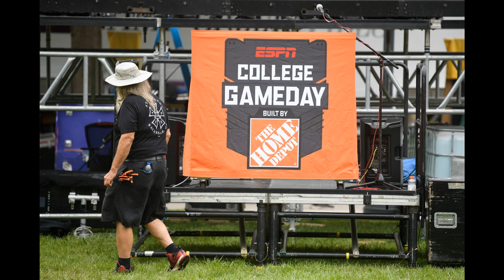WWE star Bianca Belair, a Knoxville native, will be guest picker on ESPN College GameDay Saturday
Bianca Belair has a chance to be the EST of ESPN College GameDay celebrity guest pickers. The current WWE Raw Women's Champion and former UT track and field star will be the celebrity guest picker on Saturday's College GameDay show at the Ayres Hill lawn on the Tennessee campus ahead of the afternoon kickoff between the Vols and Gators at Neyland Stadium. The Vols alum announced the news on Twitter on Friday afternoon. Belair, whose legal name is Bianca Blair Crawford, attended the University of Tennessee from 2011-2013 and was a sprinter and hurdler on the track and field team. She was a two-time SEC Academic Honor Roll honoree. Before then, she went to high school at Austin-East. NEED TO KNOWGoing to 'College GameDay' at the University of Tennessee? COMING TO KNOXVILLEESPN's Gene Wojciechowski on UT-UF rivalry and his last 'College GameDay' in Knoxville SCOUTING REPORTTennessee football vs. Florida: Score prediction, scouting report for Vols vs. Gators After a stint as a CrossFit competitor, Belair signed with WWE in 2016 and made her first television appearance on the company's NXT show later that year. She has been a rising star throughout her pro wrestling career, winning the 2021 Women's Royal Rumble and becoming WWE SmackDown Women's Champion in that year's WrestleMania. The 'EST of WWE' is currently the RAW Women's Championship title holder and has held the title for more than five months. College GameDay's live broadcast on ESPN will start at 9 a.m. ET Saturday, and the picks segment usually starts after 11:30 a.m.